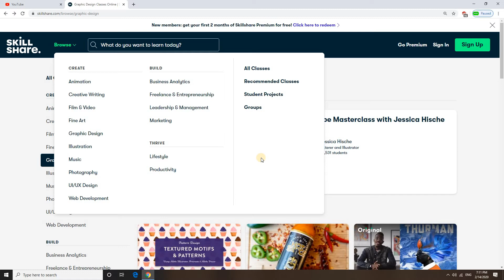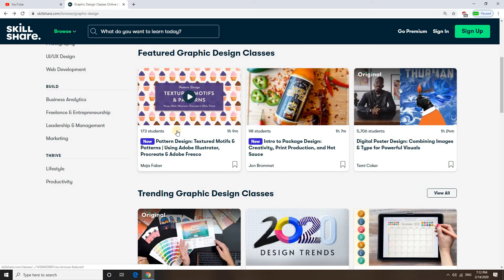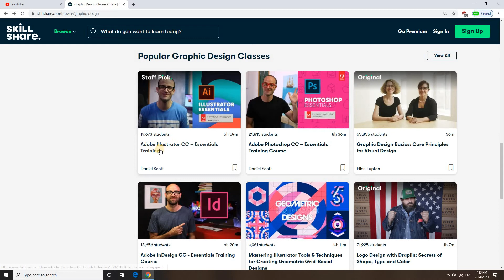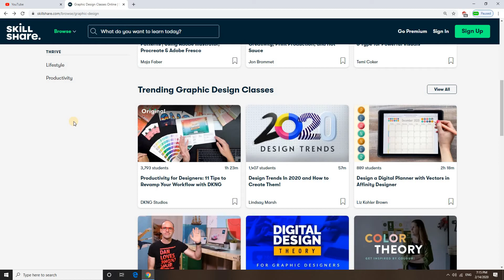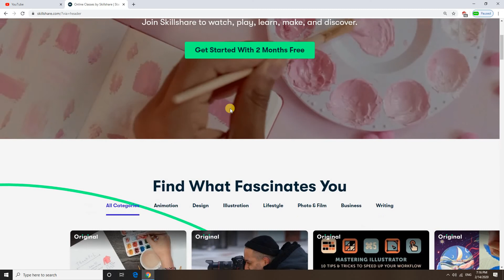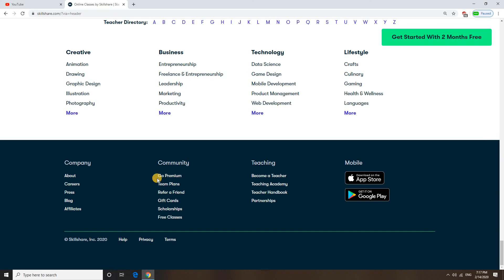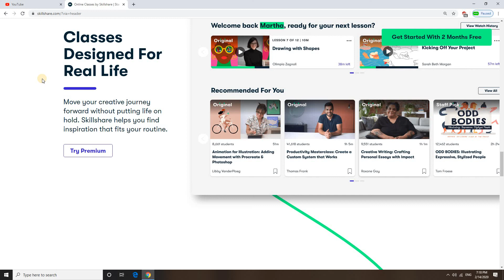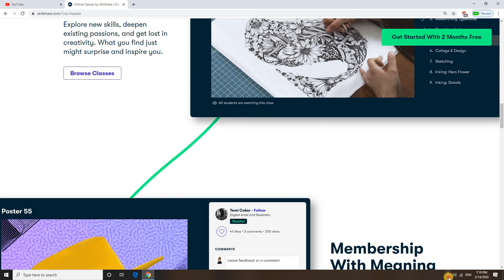How to earn thousand dollars from online teaching /make money online using skillshare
how to earn money from skillshare in urdu/hindi